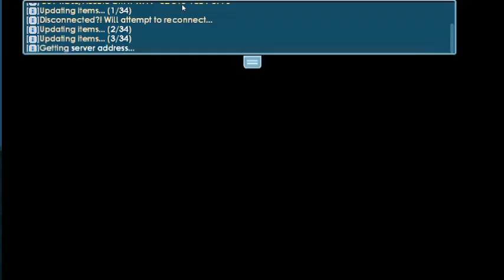😱BUSET DIKASI 1 BGL GRATIS | CUSTOM ITEMNYA BANYAK BANGET ANJAY | GROWTOPIA PRIVATE SERVER🔥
📢Oke Guys Kali Ini Gw Bakal Review New GTPS Ya Cuy Link Gtpsnya Ya Cuy,Link GTPS Kalian Bisa Scroll Ke Bawah

⚠️Warning : Jangan Copy Deskripsi Tanpa Izin Gw! Jangan Pernah Copy Thumbnail Gw! Jangan pernah reupload video gw tanpa izin!

🗣️Need Promote Server? Read These Rules
Rules :
📢Membayar Sebesar 5DL(after depo no reff)
📢Jika Ramai Wajib Antri(jika sepi langsung proses)
📢No Drama!

⚠️Note : ShadowGTPS Tidak Pernah Menawarkan Untuk Promote Server Anda Kecuali Teman ShadowGTPS!
Jangan Pernah Percaya Clone ShadowGTPS Nomor Yang Asli Cuman Dibawah Ini

📢Bingung Cara Buat GTPS? Butuh Cpp? Butuh Vps?Butuh Antiddos? Atau Peralatan GTPS Lainya? Tenang Kalian Bisa Beli Peralatan GTPS Dengan Harga Murah Dan Berkualitas 100% Terpercaya! Jika Kalian Mau Belanja Gabung Di Link Disini:

Servernya Down?Atau Stack?Gabisa Login? Coba Main Private Server Lainya Disini

•Link Virtual Host Terbaru : -